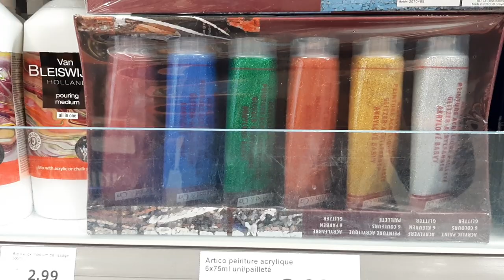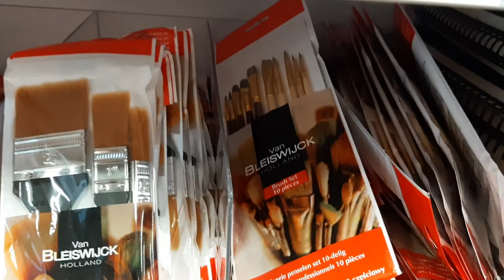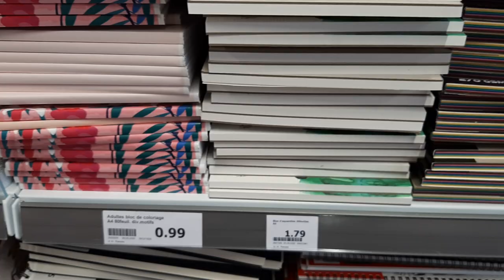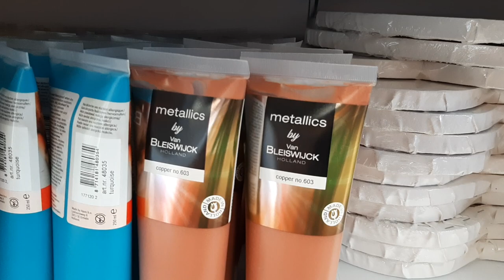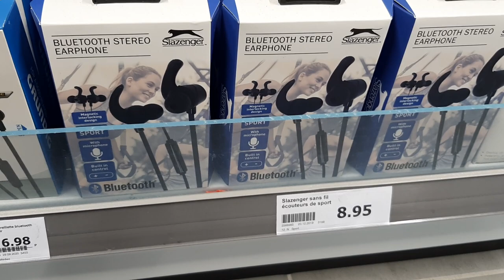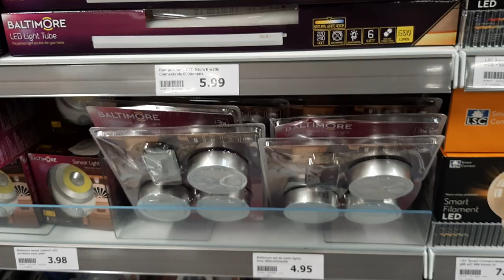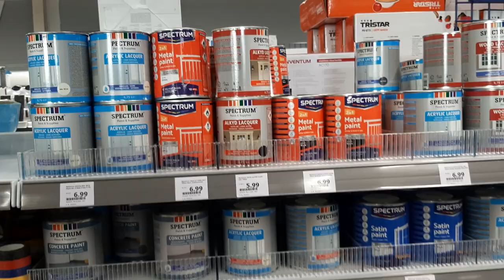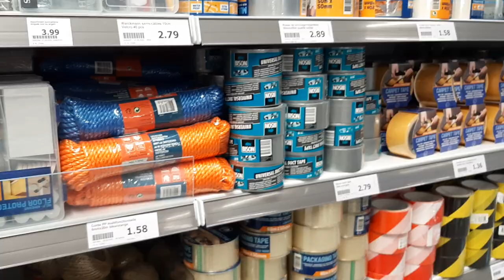ACTION RAYON LOISIRS CREATIFS PEINTURE TOILE LAINE,.... 14 NOV 2020